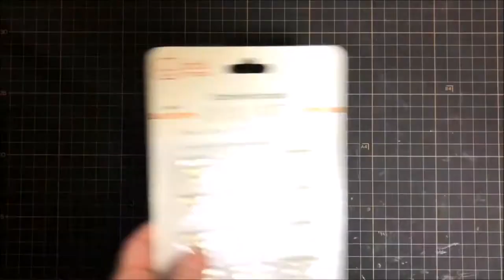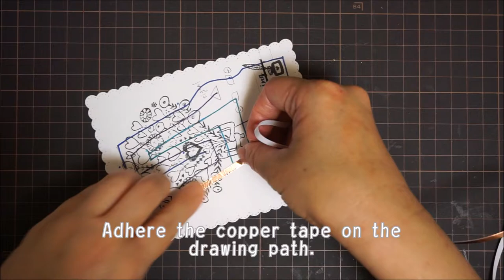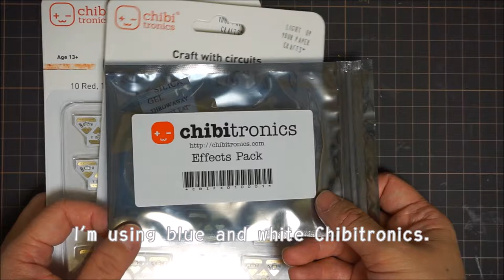How to make Light Up Blue Bouquet Card.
In this video I make light up blue bouquet card using Chibitronics and Pinkfresh Studio stamps.
When you pull the pull tab, the two color LEDs flash alternately.

Chibitronicsとピンクフレッシュスタジオのスタンプを使った光るブーケのカードの作り方を紹介します。
プルタブを引くと2種類のブルーのチビトロニクスが交互に点滅します。

Please see my blog for detailed tutorial. (English)